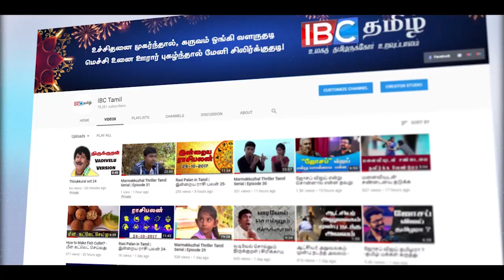கோத்தபாயவுக்கு எதிராக களமிறக்கப்படும் ஞானசார தேரர் !!!